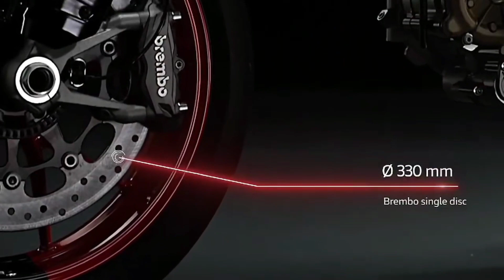2024 Ducati hypermotord 698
2024 ducati hypermotord mono 698